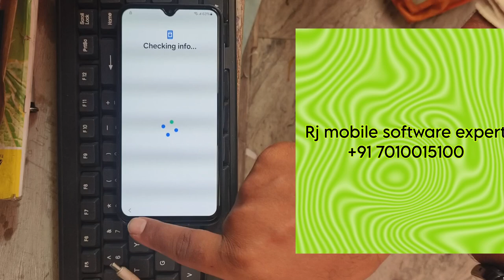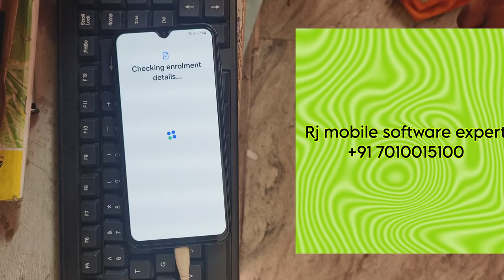Samsung a15 A156E frp remove. no need pc & tool. imei only need.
Telegram - All mobile unlocking & flashing.